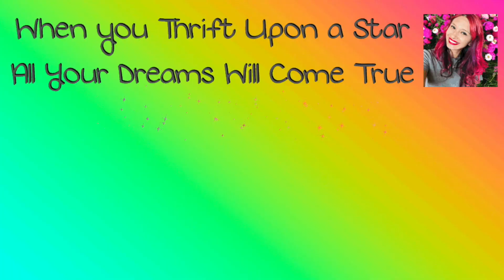Ship With Me! What Sold on eBay and Poshmark. Why are Sales Down?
Come ship with me and see what sold!

My name is Sabrina, I’m a Cali girl who loves to thrift and decided to make thrifting my full time job! I thrift to resell on eBay and Mercari. I mostly sell media, toys, and clothes. My channel is all about my journey; giving you tips and tricks that I’ve learned along the way.

"Everyone wants a magical solution for their problem, and everyone refuses to believe in magic.” -Lewis Carroll

You shall eat the fruit of the labor of your hands; you shall be blessed, and it shall be well with you. Psalm 128:2

Supplies & tools I use:

eBay store: